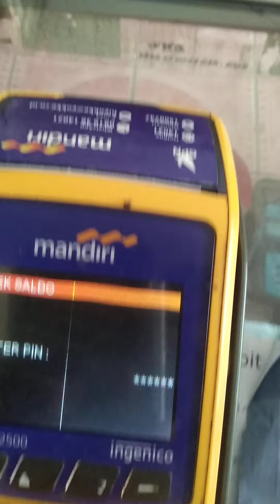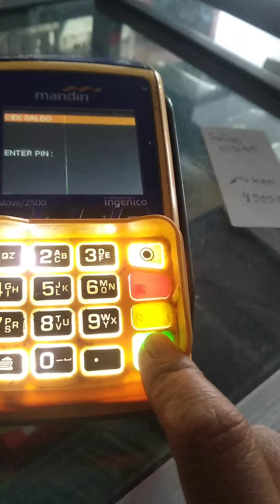PKH udah cair, gimana dengan BPNT kapan cairnya??? Ini info terbaru cek pencairan BPNT JUli Agustus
Bansos PKH periode JUli Agustus sudah cair, lalu bagaimana dengan bansos BPNT periode juli agustus kapan cairnya? Untuk itu divideo kali ini saya akan melakukan pengecekkan atm merah putih untuk bansos BPNT.

Kata kunci pencarian :
toko atk
usaha fotocopy
atk
usaha atk untuk pemula
usaha atk
bisnis fotocopy
fotocopy
bisnis atk
toko alat tulis
agen mandiri
edc mandiri
foto copy
mandiri link
toko atk sederhana
cara menjilid
cara jilid
buka usaha
usaha toko
mandiri agen
mesin fotocopy
grosir atk
materai 10000
tutorial agen mandiri link
alat tulis
mas ragil